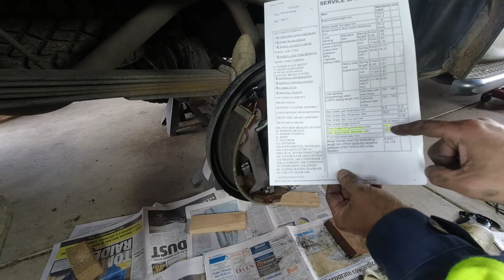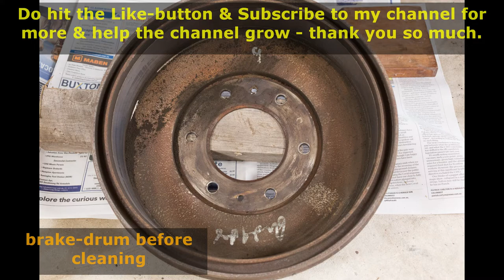Over 120,000 kms. Time I check drum-brakes on MITSUBISHI TRITON ML L200 car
I have a MY2006 MITSUBISHI TRITON L200 ML 3.2D 4M41 utility truck.

The odometer shows over 120,000 kilometres. It is time I check the rear drum-brakes for wear. Join me in this video, as I remove the wheel & brake drum; clean the components. And check the brake-lining & brake-drum for wear using basic tools available at home. I compare the wear measured against specifications set out in the factory service manual.

- Canon 5D III digital SLR camera